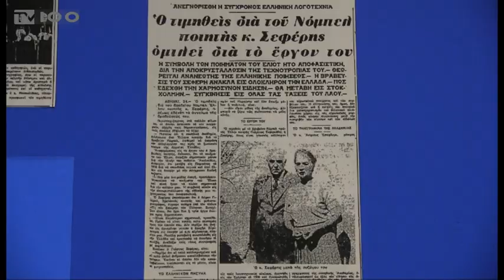ΔΙΑΛΕΞΕΙΣ ΓΙΑ ΤΟΝ ΓΙΩΡΓΟ ΣΕΦΕΡΗ ΣΤΟ ΤΕΛΛΟΓΛΕΙΟ (TV100-070419)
Με δύο διαλέξεις για τον Γιώργο Σεφέρη, από καθηγητές Νεοελληνικής Φιλολογίας, συνεχίστηκαν οι παράλληλες δράσεις του Τελλόγλειου Ιδρύματος Τεχνών για τον μεγάλο μας ποιητή. Οι ομιλητές αναφέρθηκαν στην πλούσια αλληλογραφία του νομπελίστα στοχαστή ενώ παρουσίασαν και άγνωστες λεπτομέρειες από την αναγόρευση του Σεφέρη σε επίτιμο διδάκτορα της Φιλοσοφικής Σχολής του Αριστοτελείου Πανεπιστημίου Θεσσαλονίκης τον Απρίλιο του 1964.
Ρεπορτάζ: Νεκταρία Κωνσταντινίδου
Κάμερα: Σάκης Σώνης
Μοντάζ: Φρόσω Αστραντίνη
Μιλούν: ΜΑΡΘΑ ΒΑΣΙΛΕΙΑΔΗ (Επίκ. Καθ. Νεοελληνικής Φιλολογίας ΑΠΘ),
ΛΑΜΠΡΟΣ ΒΑΡΕΛΑΣ (Αν.Καθ. Νεοελληνικής Φιλολογίας ΑΠΘ)